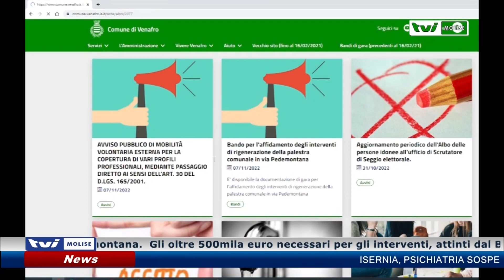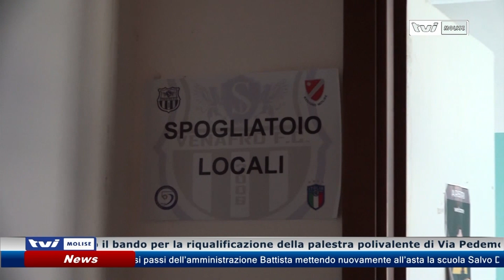𝗘𝗥𝗔 𝗢𝗥𝗔!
Dopo decenni di attesa, a Venafro, pubblicato il bando per la riqualificazione della palestra polivalente di Via Pedemontana.  Gli oltre 500mila euro necessari per gli interventi, attinti dal Bando Sport e Periferie